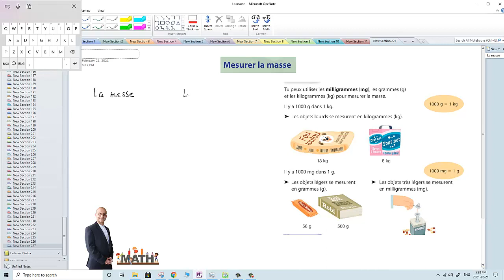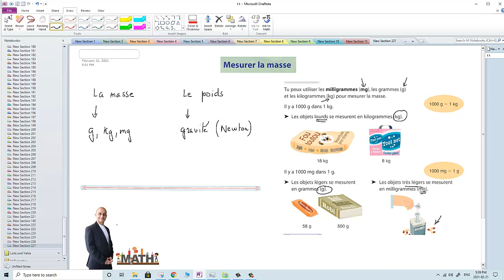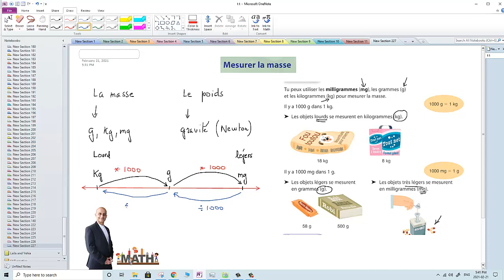Mesurer la masse